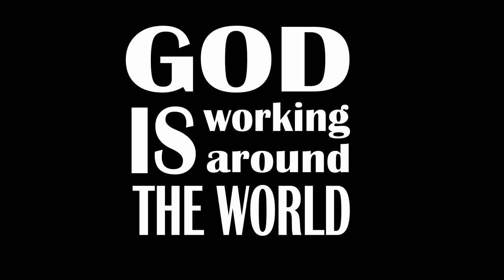Missions Update from Tim Marcy (Japan)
For the second installment in our YouTube series, "Missions Update from Around the World," Tim Marcy shares about the great spiritual needs in Japan.